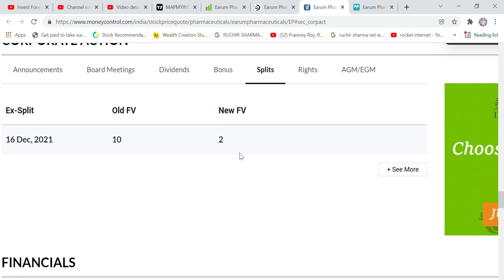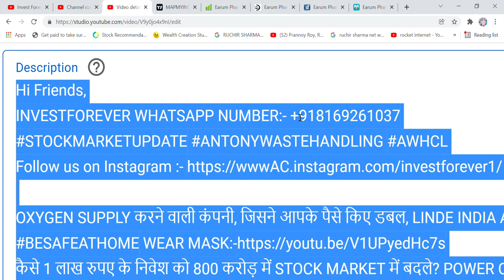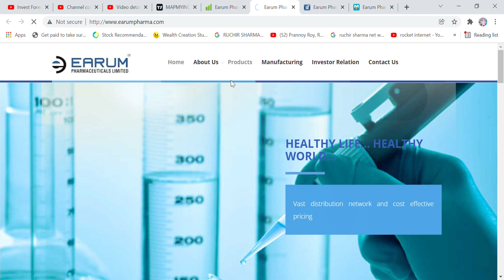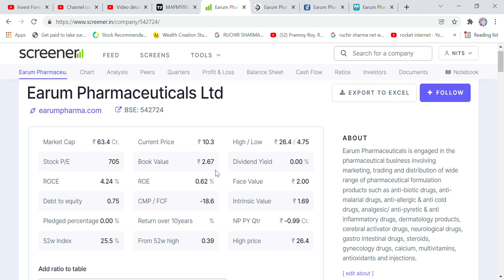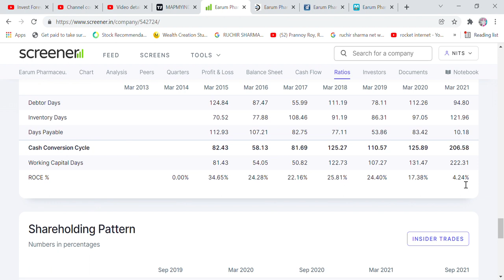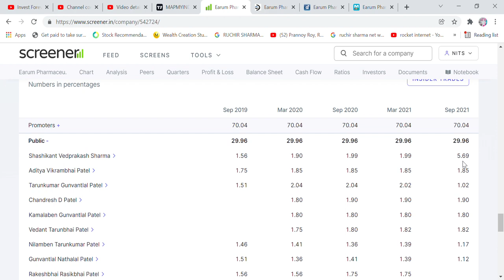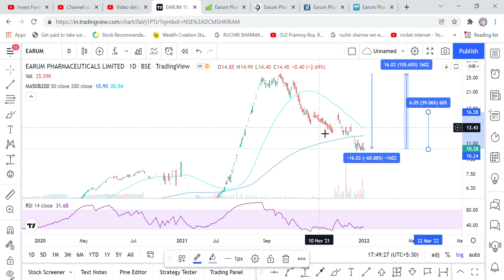10 rupye ka Penny stock, 6 mahine me split aur Bonus bhi diya, EARUM PHARMACEUTICALS LT, TARGET 153%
Hi Friends,